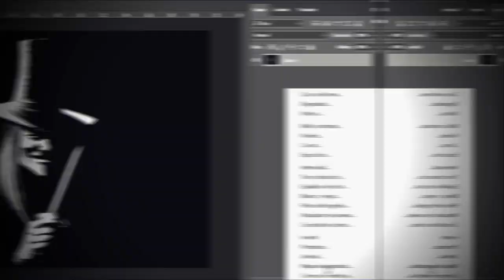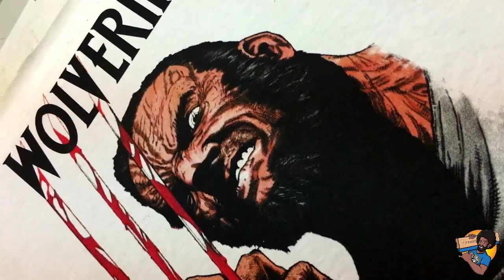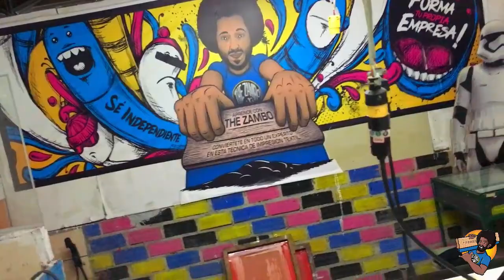Simulado en fondo BLANCO a 3 colores Serigrafia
Para este Vídeo utilizamos tintas Plastisoles Varias Marcas, el Trabajo de nuestra imagen fue a 300 PPP